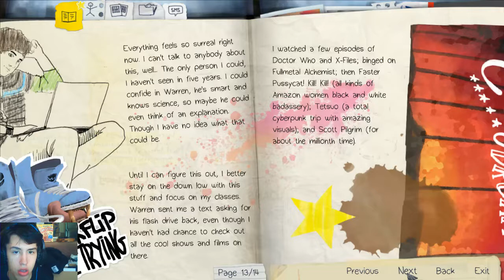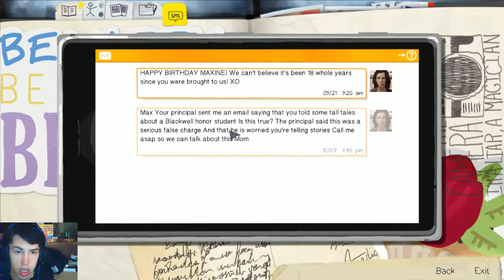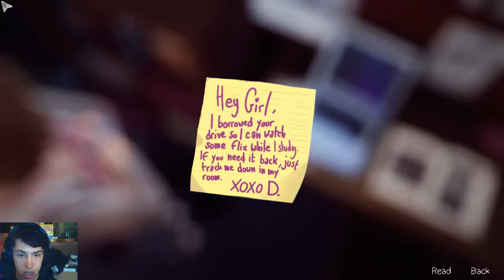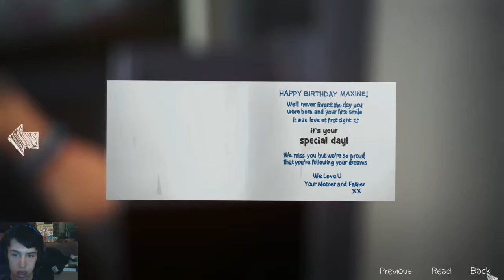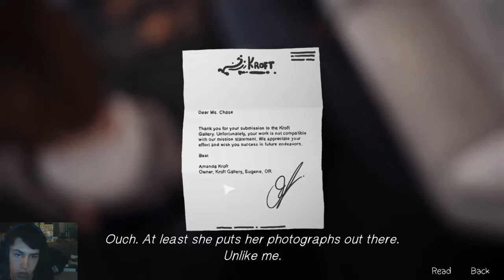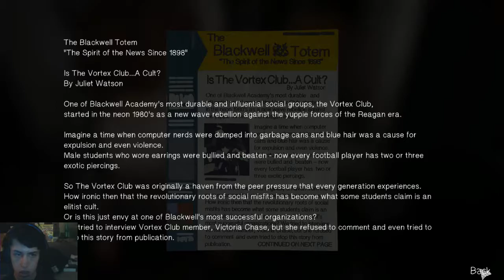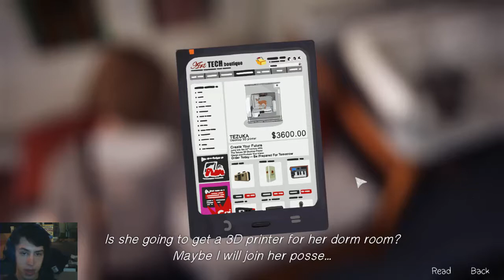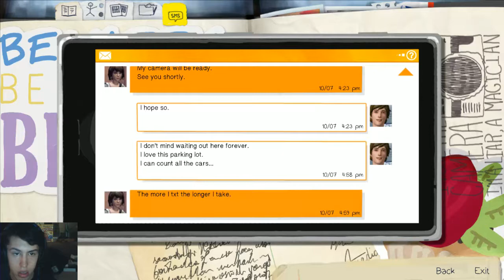Life Is Strange must protect the precious flash drive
we needed to get the flash drive and have succeed next to find warren and of course a couple more picture along the way :)